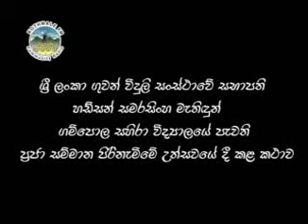Sri Lanka Broadcasting Corporation (SLBC) Chairman Mr. Hudson Samarasinghe's speech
Kothmale FM Community Radio Organize by Community Award 2011 ,Listeners Get Together & Prize Giving Chife Guest is Sri Lanka Broadcasting Corporation (SLBC) Chairman Mr. Hudson Samarasinghe